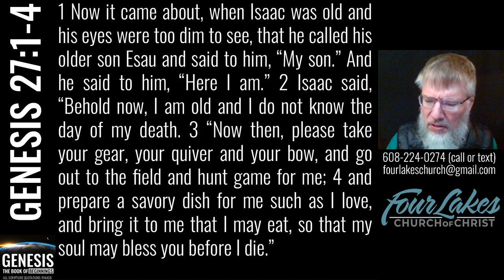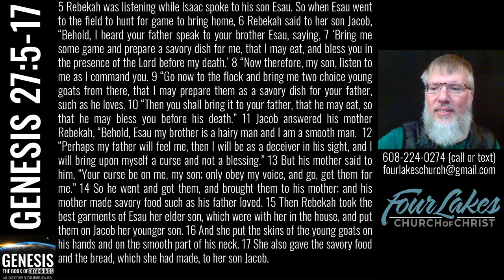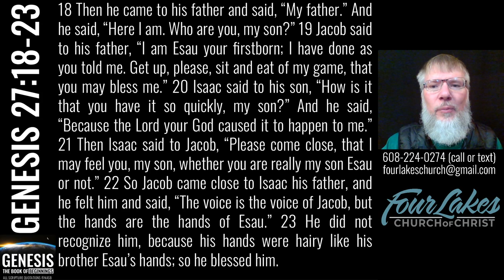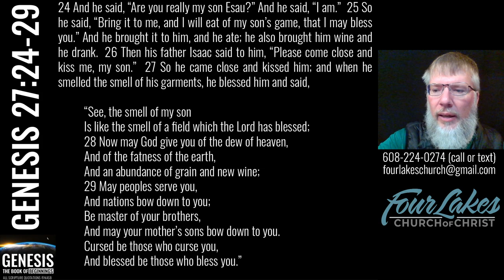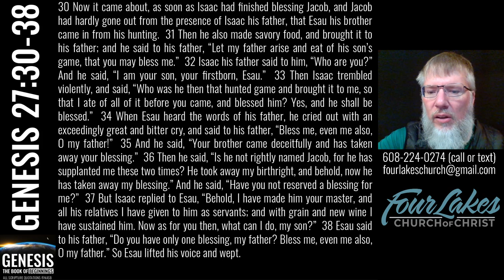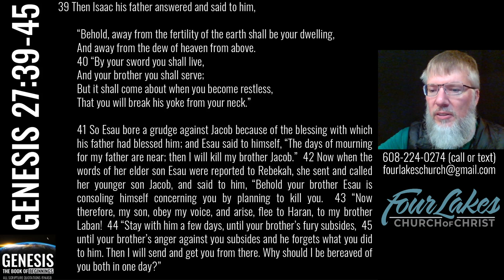Genesis 27 (2022-12-07)